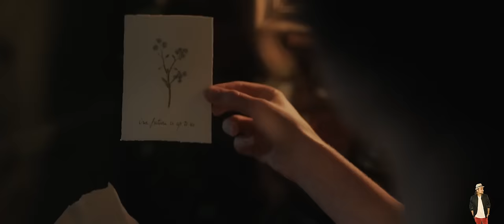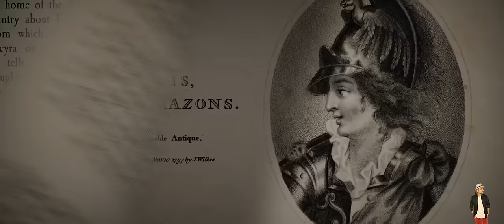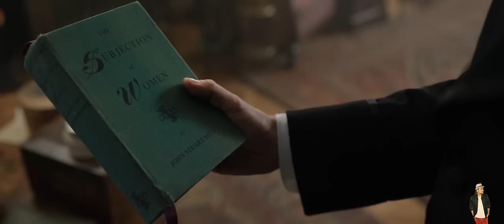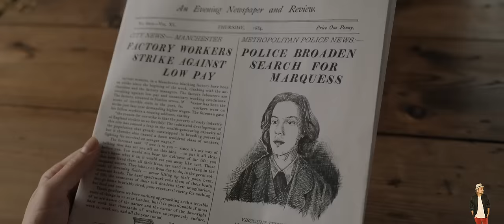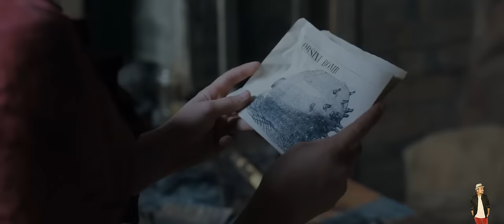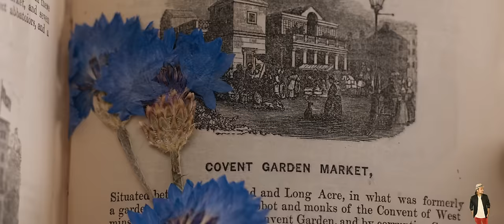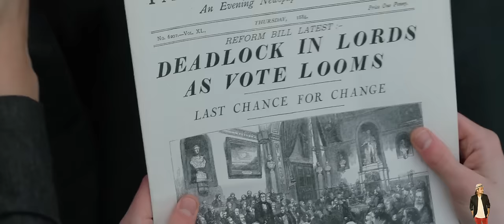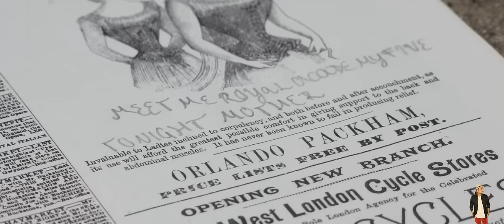Enola Holmes 1 (2020) Film Explained In Hindi | Netflix Enola Holmes Movie हिंदी | Hitesh Nagar